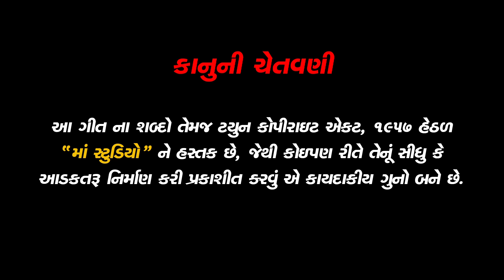Maa Mamtadi ll Kalpesh Barot || 2019 Gujrati Bhakti Song || Super Hits Song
MAA RECORDING STUDIO Present. .

♪ Title : Maa Mamtadi

♪ Singer :Kalpesh Barot

♪ Artist :bobby Kalpesh & Priti bhati

♪ Lyric  : Ketan barot rakhiyal

♪ D.O.P :Aaryan Luhana

♪ EDIT : Navshad jadeja

♪ Concept Choreography :Aaryan Luhana

♪ Director : Navshad jadeja

♪ Producer : Ranjit Nadiya

♪ postat design : Nikunj Gajjar

♪ Makeup  : Neha Patel

♪Sp thanks  : Bharat sinh Darbar

♪ Music Label & Copyright : Maa Recording Studio

♪ Recording : Maa Recording Studio, Vavol